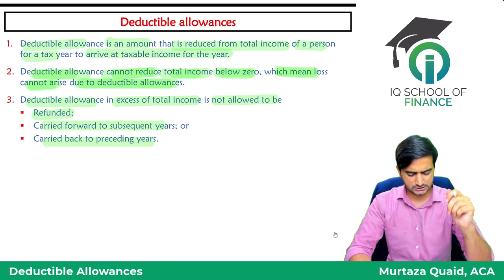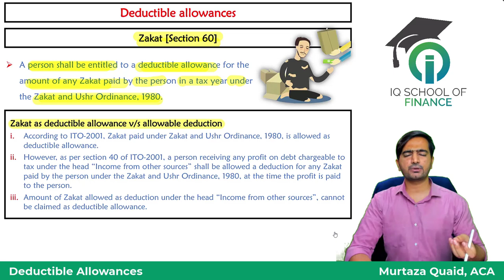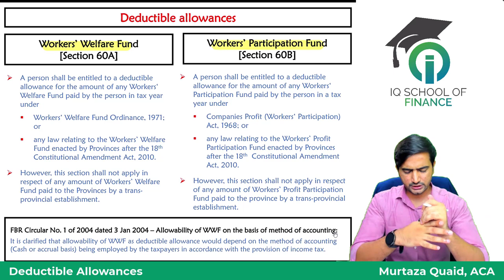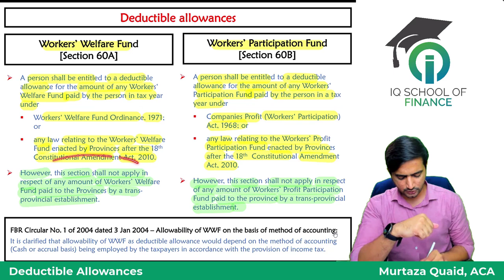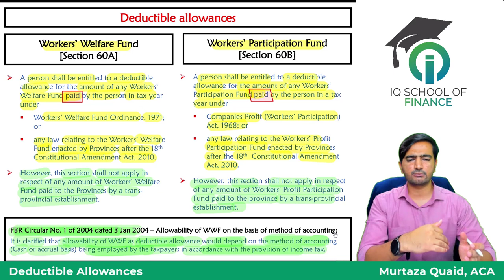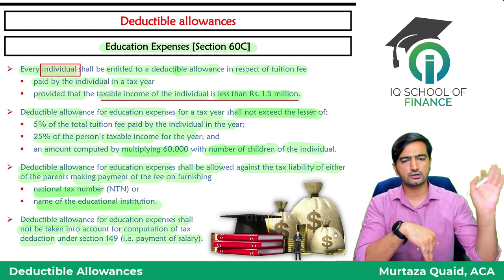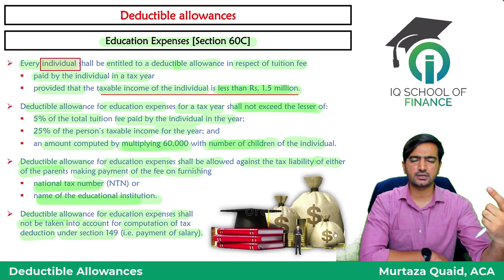CFAP 5 (Dec 2023) | Lecture 21 | Deductible Allowances